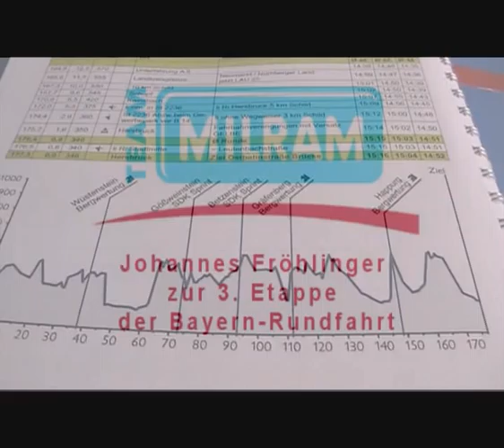Team MILRAM: Johannes Fröhlinger zur 3. Etappe der Bayern-Rundfahrt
Vor dem Start der 3. Etappe der Bayern-Rundfahrt am Freitag, den 28. Mai 2010 gibt MILRAM Profi Johannes Fröhlinger seine Einschätzung zu den kommenden Rennkilometern des Tages.